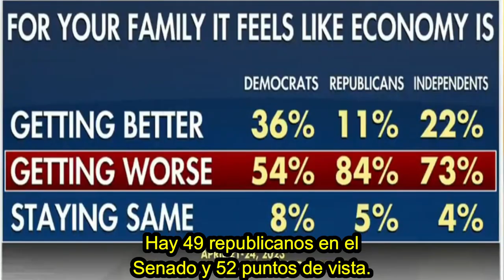🚨🚨ALERTA EXCLUSIVO. REPUBLICANO TED CRUZ CRITICA A BIDEN POR... NOTICIAS DE ESTADOS UNIDOS 4 DE MAYO